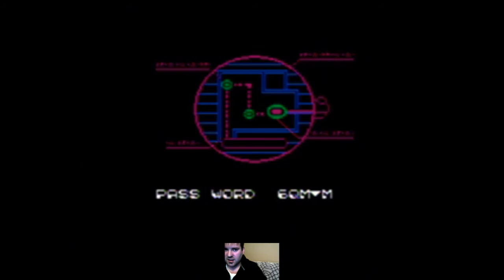Bucky O'Hare [NES] - 195,500 (Official Twin Galaxies World Record)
This is gameplay and a Twin Galaxies submission of Bucky O'Hare for the Nintendo Entertainment System for high score.

Score Time - 36:46

Player - Mega RetroMan

Sign up for HighScore.com and vote for my scores.